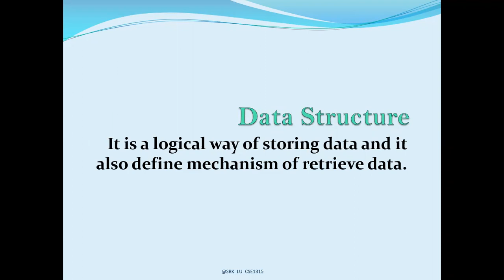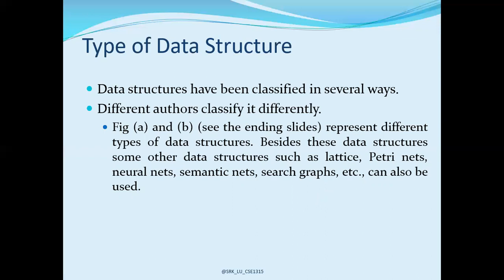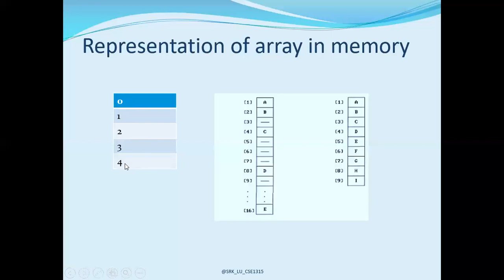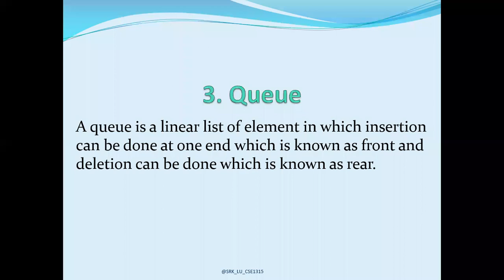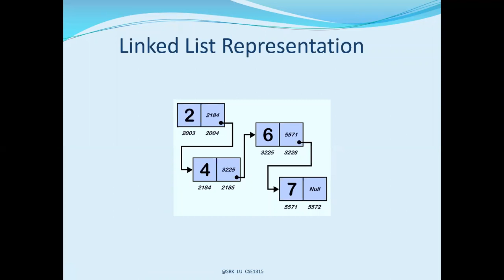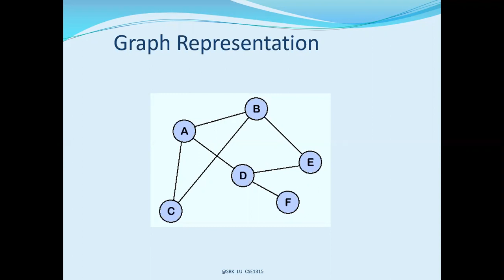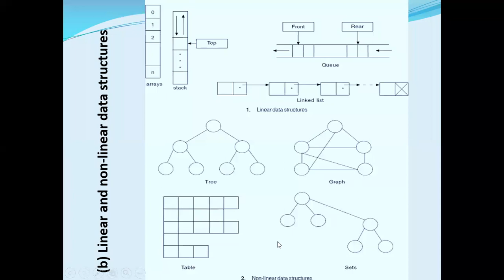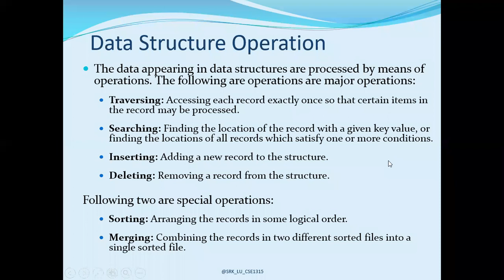0. CSE1315: Data Structure, Intro with Data Structure | 52-3, Summer20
Introduction to Data Structure and it's various types that we will study throughout the semester.